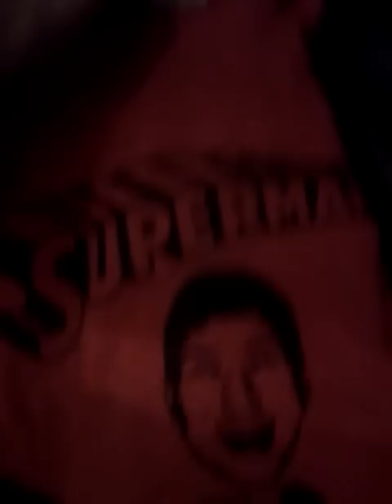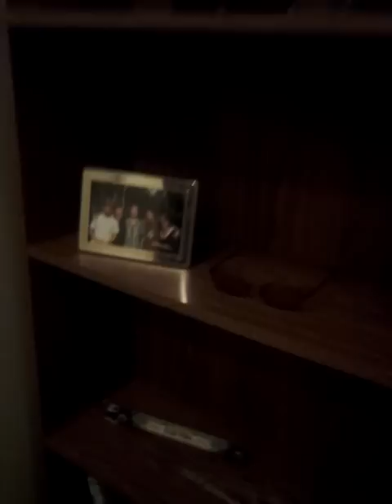Vagabond love. Spatula supreme.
Brooklyn, NY.  Move there if you can.